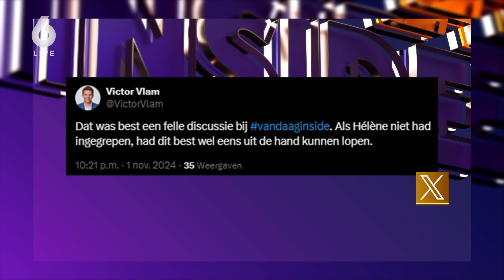Johan en Wilfred botsen live in de uitzending: ‘Dit hoort niet in dit programma!’ | VANDAAG INSIDE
Johan Derksen en Wilfred Genee botsen over het promoten van Wilfred zijn nieuwe single ‘Zomaar Een Avond In De Kroeg’, en de daarbij horende merchandise.